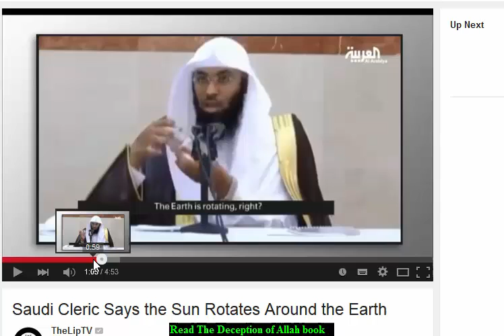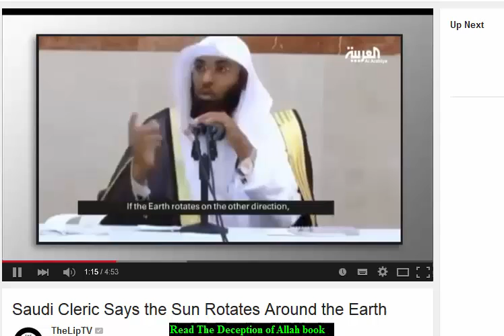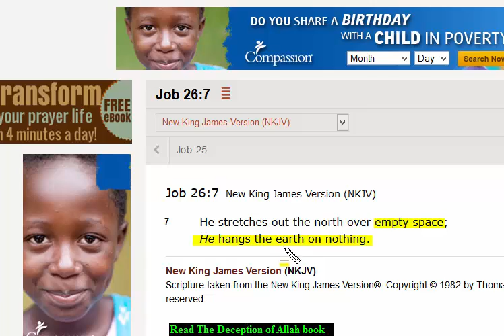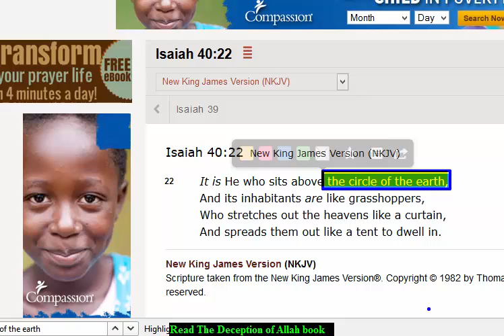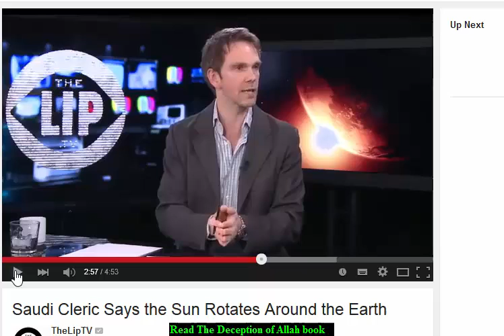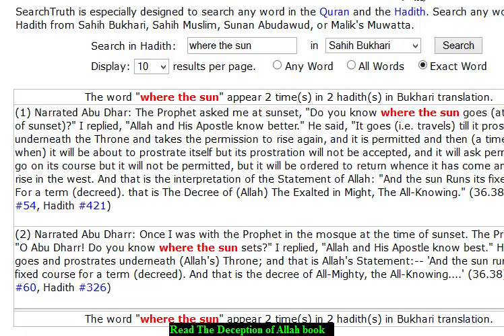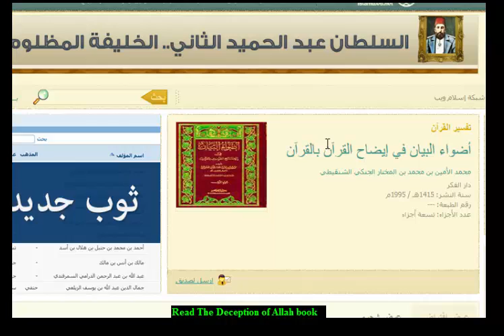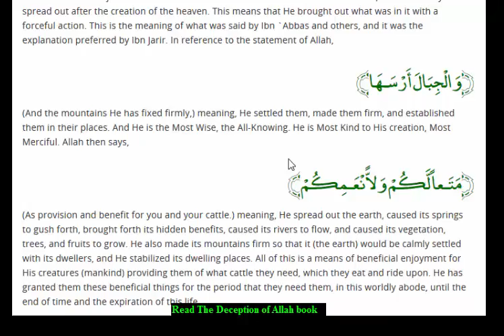Muhammad or Cleric Says the Sun Rotates Around the Earth